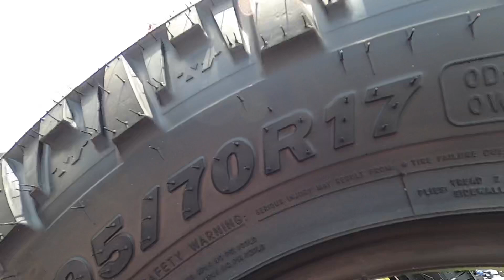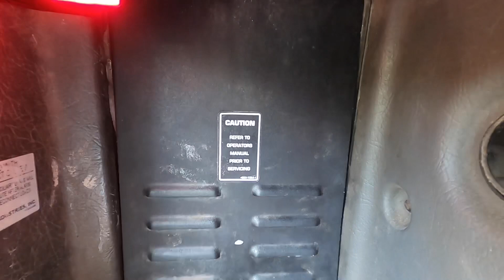Kenworth problems & Fuel tank leak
On this video I will show you guys what I had to do on the truck, fuel tank leak/ fuse problems/and also got new 33s on the RAM, Thanks for watching and SUBSCRIBE !